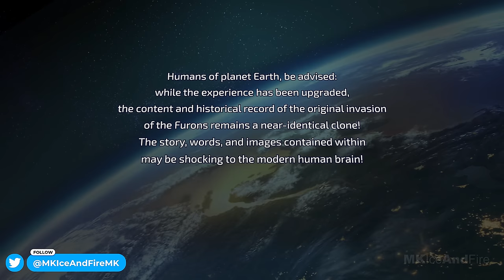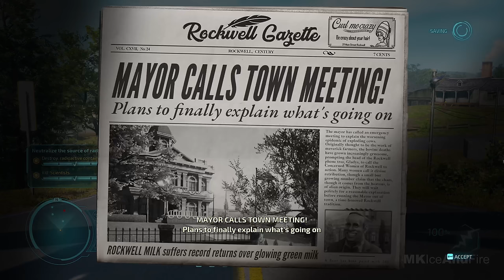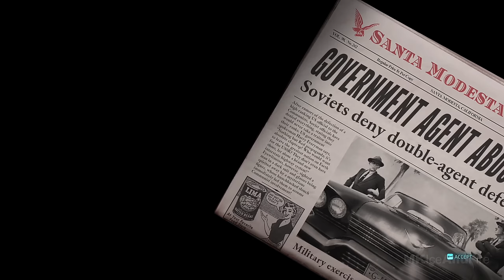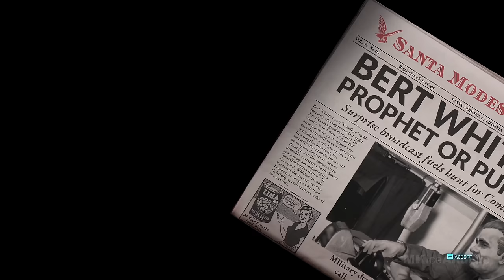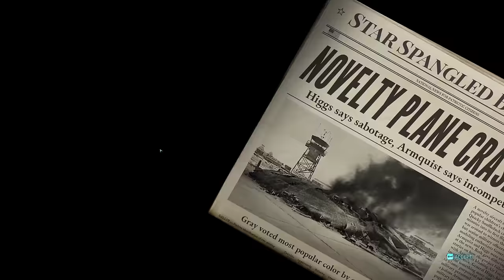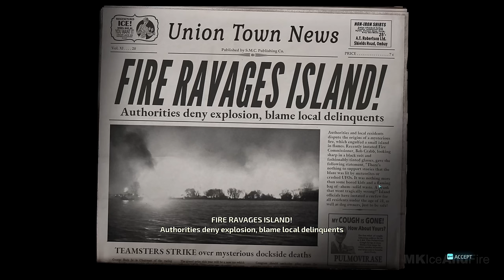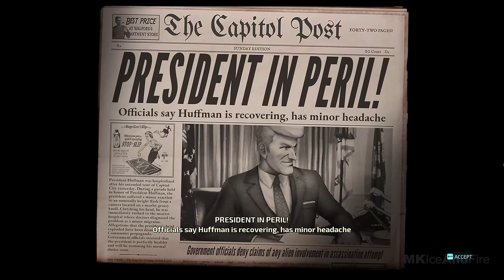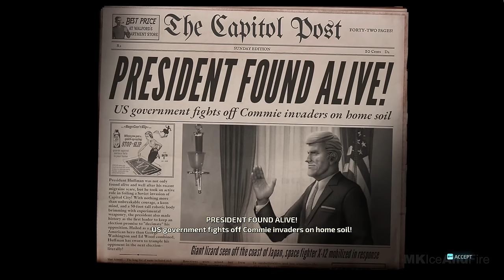DESTROY ALL HUMANS REMAKE Gameplay Walkthrough Part 1 FULL GAME [4K 60FPS PC] - No Commentary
Destroy All Humans Remake Walkthrough Part 1 and until the last part will include the full Destroy All Humans Remake Gameplay on PC. This Destroy All Humans Remake Gameplay is recorded in 4K 60FPS on PC and will include the full game, all endings and all boss fights.

Destroy All Humans Remake the cult-classic returns! Terrorize the people of 1950s Earth in the role of the evil alien Crypto-137. Harvest DNA and bring down the US government in the remake of the legendary alien invasion action adventure. Annihilate puny humans using an assortment of alien weaponry and psychic abilities. Reduce their cities to rubble with your flying Saucer! One giant step on mankind! Experience the evil side of a 50s alien invasion story. Rediscover why this game is considered one of the funniest ever created. Freely traverse explorable cities from 50s America using your jetpack. Obliterate humanity's primitive architecture with your flying saucer. Includes the restored, much-rumored, never before seen: Lost Mission of Area 42!